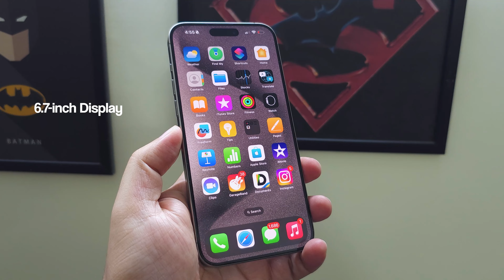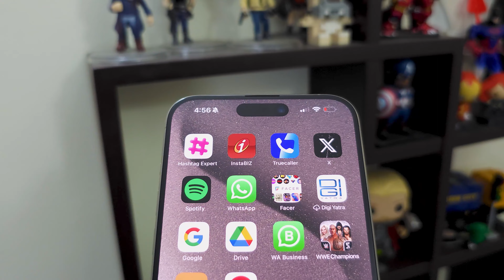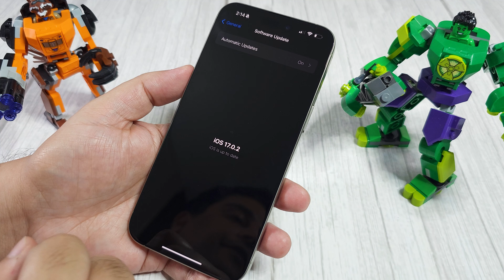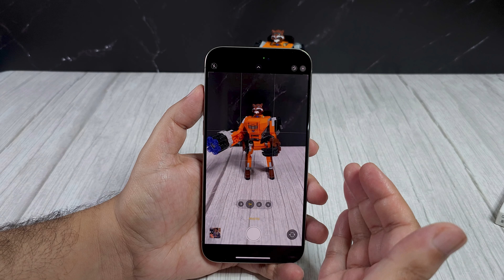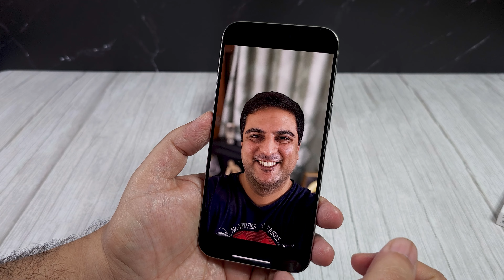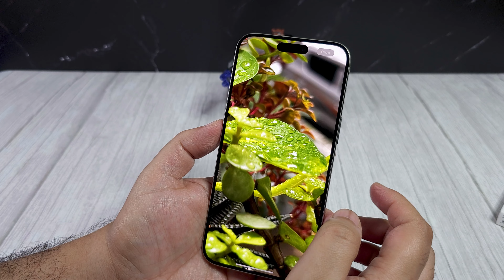Apple iPhone 15 Pro Max Unboxing, Camera Test, First Impressions and more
Price: Rs 1,59,900 upwards

A Dolby Vision-capable OLED Super Retina XDR screen is featured on the iPhone 15. Peak HDR brightness is higher than before, reaching 1,600 nits. The peak brightness for the phone’s display is 2,000 nits. The screen size of the iPhone 15 is 6.1 inches, while that of the iPhone 15 Plus is 6.7 inches. The iPhone 15 Pro model has a 6.1-inch display and a Grade 5 titanium chassis (an alloy having stronger tensile strength than pure titanium), whilst the iPhone 15 Pro Max has a larger 6.7-inch display.

Chapters - Timeline - Video Highlights
00:00 Introduction to APPLE IPHONE 15 PRO MAX Unboxing
00:59 APPLE IPHONE 15 PRO MAX Unboxing
02:17 APPLE IPHONE 15 PRO MAX Design Aspects
04:07 APPLE IPHONE 15 PRO MAX Weight Test
04:23 APPLE IPHONE 15 PRO MAX Tech Specs
05:13 APPLE IPHONE 15 PRO MAX Camera Specs
06:05 APPLE IPHONE 15 PRO MAX Price
06:15 APPLE IPHONE 15 PRO MAX Operating System
07:01 APPLE IPHONE 15 PRO MAX Camera Test
09:44 APPLE IPHONE 15 PRO MAX Final Words

Gadget Bridge - Tech at your fingertips! For more such videos keep watching Gadget Bridge!